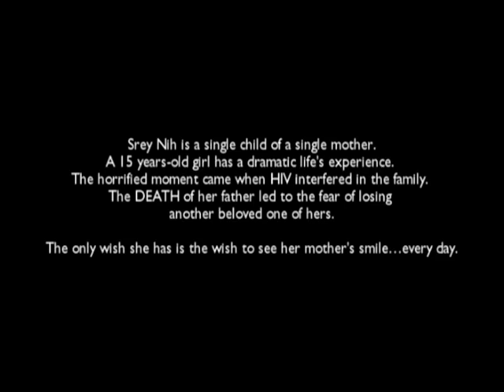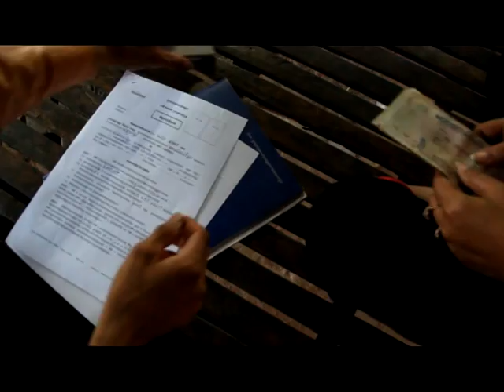VisionFund Child Focused Video Download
Heat 2 VisionFund International Communications Award Winner